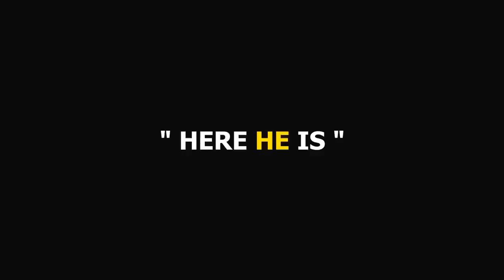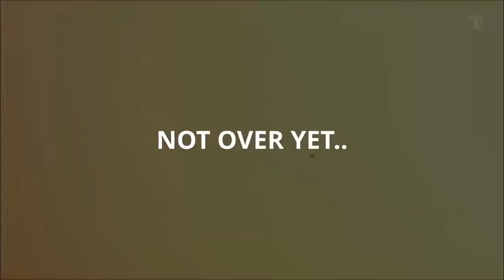Spectacular GOAT Lionel Messi Qatar FIFA World Cup 2022 Shoot/Goals/Assists, Best Player, Top Scorer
Argentina's Lionel Messi G.O.A.T celebrates his side's victory at the end of the World Cup final soccer match between Argentina and France at the Lusail Stadium.

Messi wins the biggest prize that eluded him for his whole career, for many fans, he also settles the G.O.A.T (greatest of all time) debate, once and for all. While undoubtedly one of the greatest to ever play the game, the FIFA World Cup trophy-sized hole in his cabinet was often cited as the biggest gap in his career

Argentina vs France: The Lusail Stadium hosted what will go down as one of the greatest, if not the greatest, World Cup finals of all time. Argentina were cruising for much of the match, until Kylian Mbappe converted a penalty and scored a sensational equaliser to force the game into extra-time. That led to more insane football as chances flew around at both ends. Messi scored late in the second-half of extra time to seemingly win it for Argentina, only for them to concede a penalty mere seconds later. The flawless Mbappe converted that as well, thus becoming the first player since 1966 to score a hat-trick in the final of a World Cup. And yet, he ended up on the losing side, with Argentina winning the penalty shootout. Messi finally got his hands on the covetted World Cup trophy in what he said will be his last match in this tournament.
Lionel Messi achieved at the age of 35 was beyond anyone’s wildest imagination. With the 2022 World Cup, he has shattered any lingering criticism that he would have underachieved with his national team. What was even more remarkable was the fact that he did it in a way we haven’t seen him do previously in the colours of Argentina.